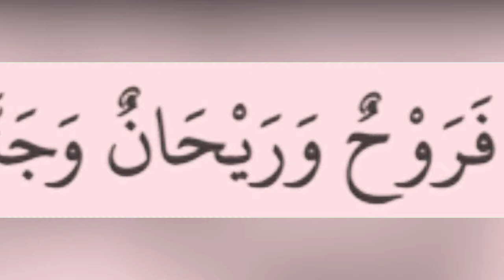فروح وريحان وجنة نعيم: مقطع قصير من تدبر سورة الواقعة - الجزء الثالث -